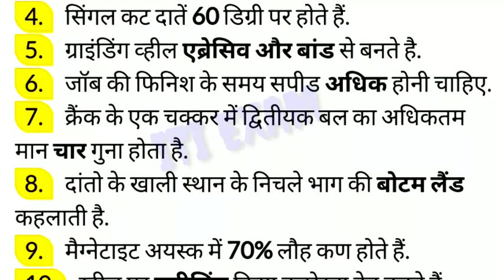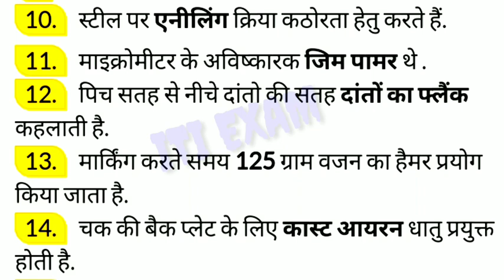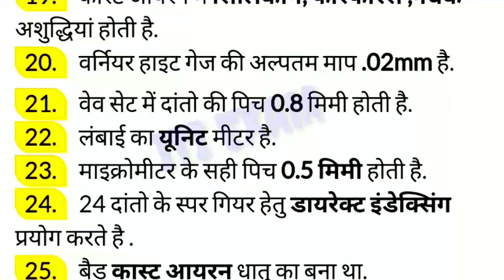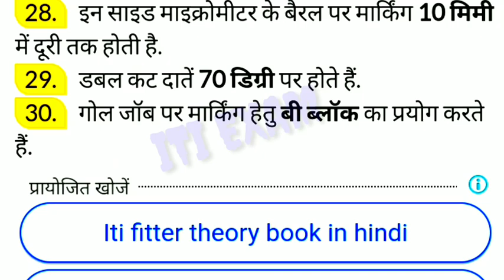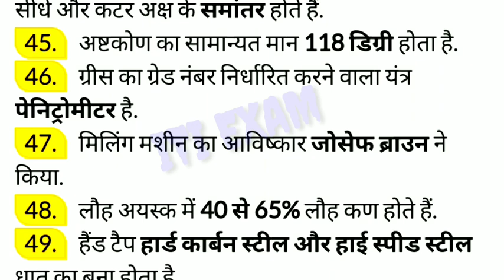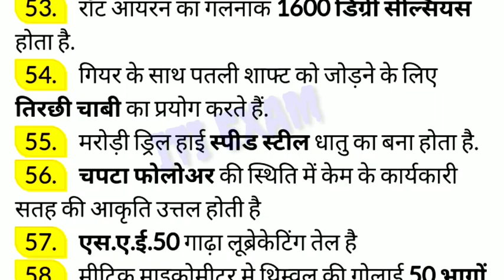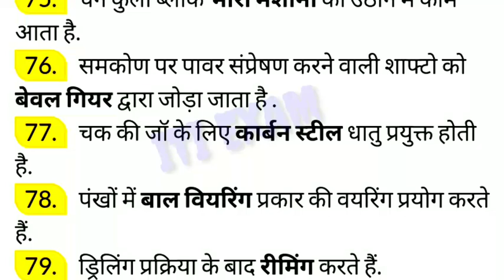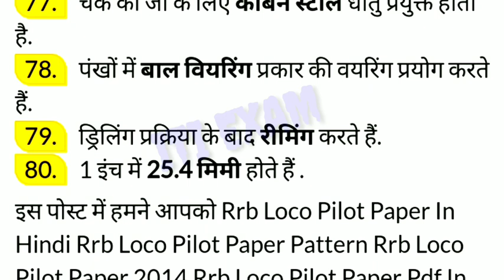"मशीनिस्ट ट्रेड"ITI Machinist Model Paper In Hindi 2020 [ITI Exam]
ITI Machinist Model Paper In Hindi

ITI Machinist की तैयारी करने वाले सभी उम्मीदवारों को हम समय समय पर इसकी परीक्षा से संबंधित काफी महत्वपूर्ण स्टडी मैटेरियल देते रहते है ताकि वह इस परीक्षा की तैयारी सबसे अच्छी कर सके तो जो उम्मीदवार ITI Machinist की तैयारी कर रहे है उसके लिए आज इस video में ITI Machinist 4th Sem Model Paper के कुछ महत्वपूर्ण प्रश्न और उनके उत्तर दिए गए हैं जिन्हें आप ध्यानपूर्वक पढ़ें यह प्रशन पहले भी ITI Machinist की परीक्षा में काफी बार पूछे जा चुके हैं और आगे आने वाली परीक्षा में पूछे जा सकते हैं.इसलिए यह प्रश्न आपकी परीक्षा के लिए फायदेमंद होंगे .